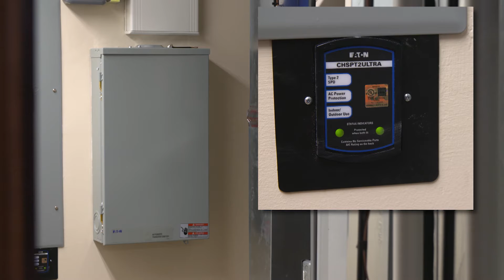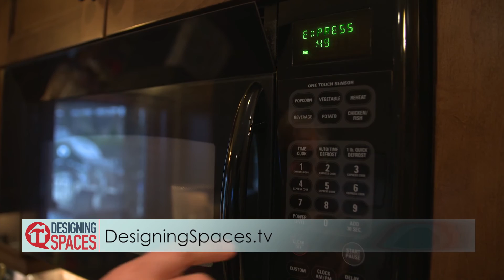Backup Power & Surge Solutions from Eaton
In today’s society, we depend on power more than ever. Power is the lifeblood of our society, literally powering everything in our homes.  Your home’s electrical system plays a critical role to infrastructure.
Power outages cost the U.S. economy up to 150 billion dollars a year in damages** .  Whether caused by a utility power failure, falling trees, or weather disasters, homeowners today are experiencing more power outages than ever before.  Outages are even caused by animals, primarily squirrels! Power outages represent a huge monetary threat to the homeowner such as spoiled food in the freezer & refrigerator, lost time & revenue for home businesses, etc.  Eaton’s backup power systems provide reliable protection by automatically restoring power  within seconds to your home.  A system consists of a generator and an automatic transfer switch or “Green” ATS offering a unique load management technology. Eaton’s quality, reliability and state-of–the–art technology provide a cost-effective and safe solution.

103141